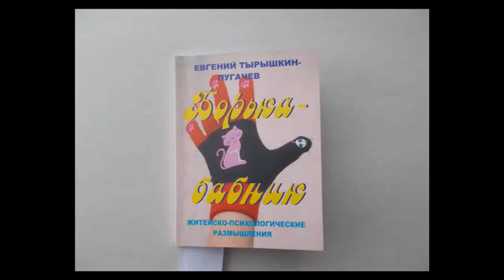Борька бабник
презентация книги Борька бабник